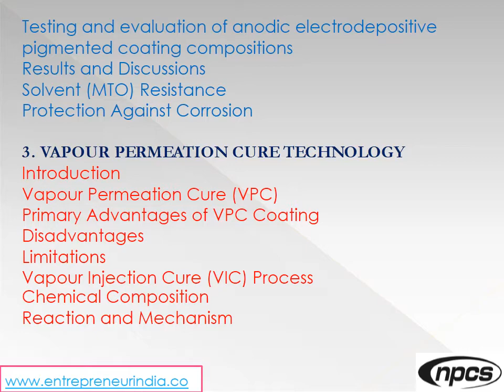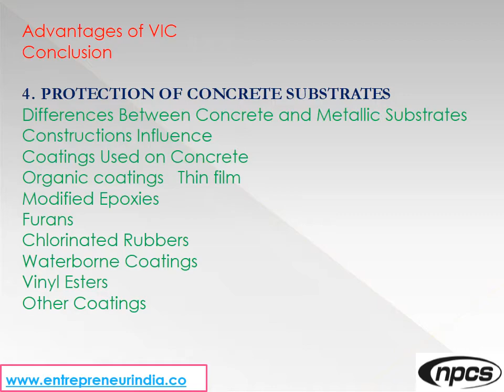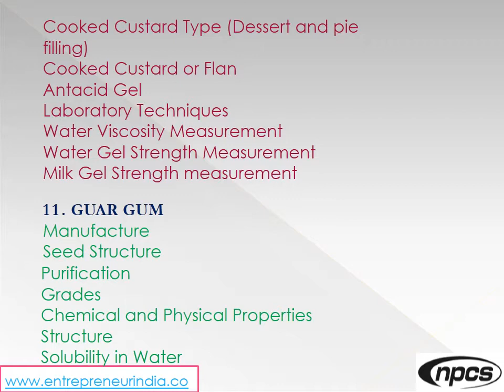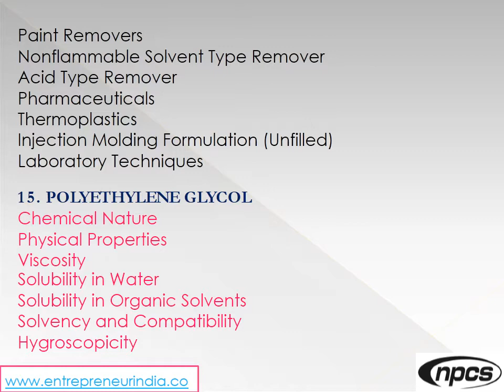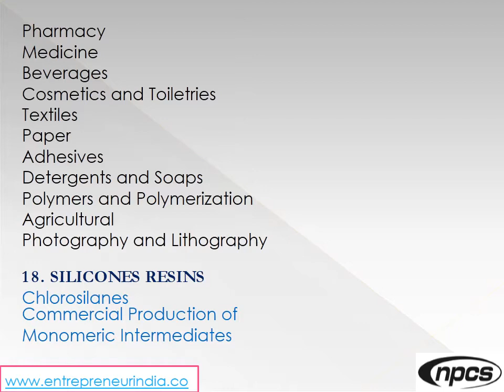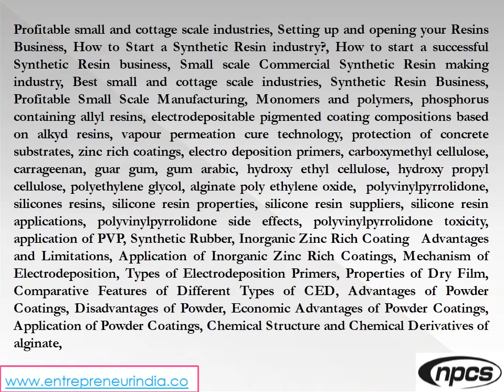Manufacturing of Synthetic Resins With Formulae and Process.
Synthetic resin is typically manufactured using a chemical polymerization process. This process then results in the creation of polymers that are more stable and homogeneous than naturally occurring resin. Since they are more stable and are cheaper, various forms of synthetic resin are used in a variety of products such as plastics, paints, varnishes, and textiles.

ENTREPRENEUR INDIA
106-E, Kamla Nagar, Opp. Mall ST,
New Delhi-110007, India.